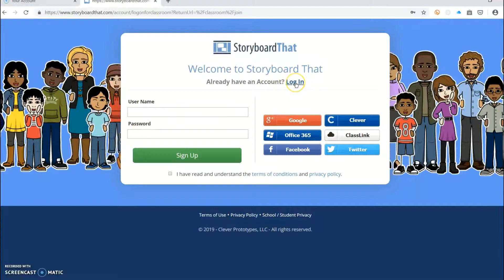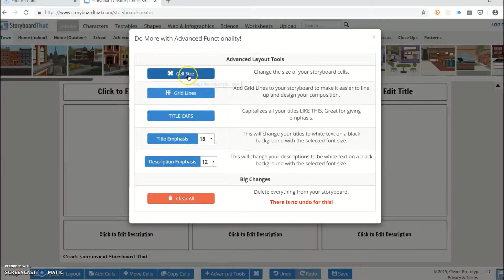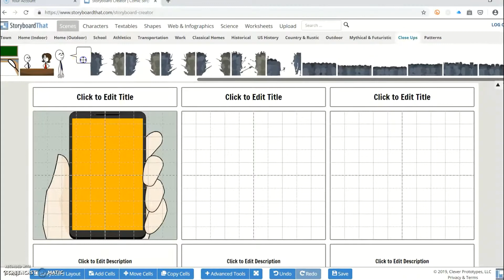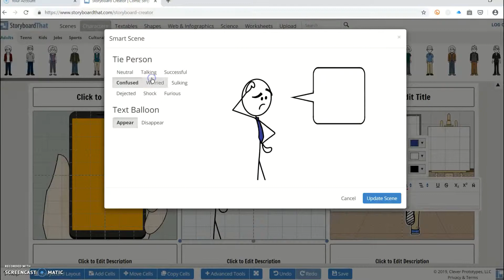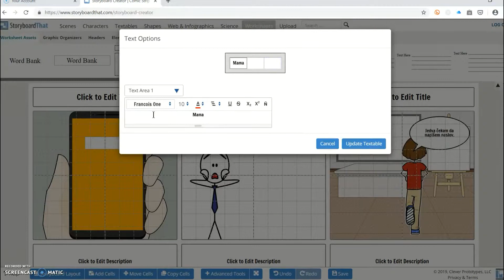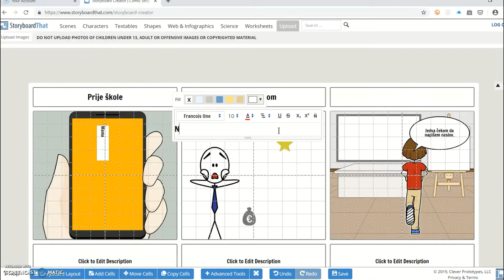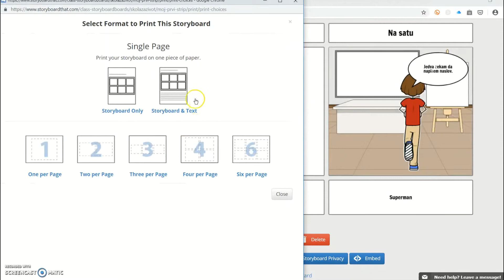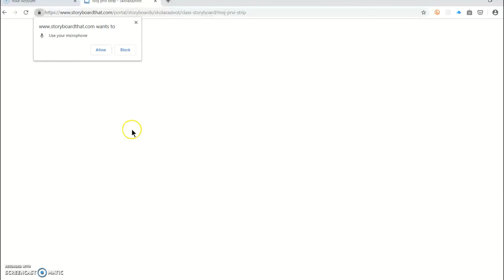StoryboardThat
Metodički priručnik Hrvatskoga jezika za 1. razred srednje škole
upućivački video